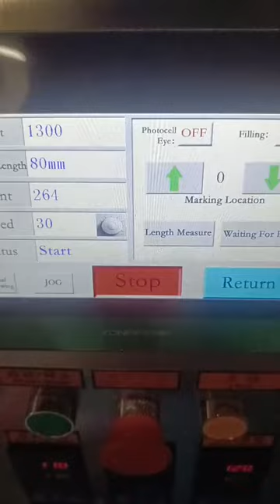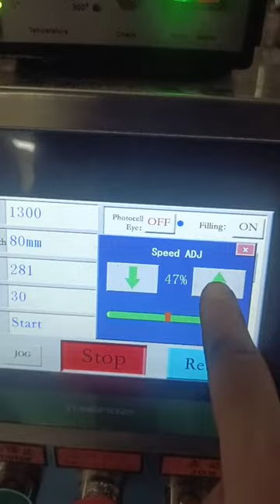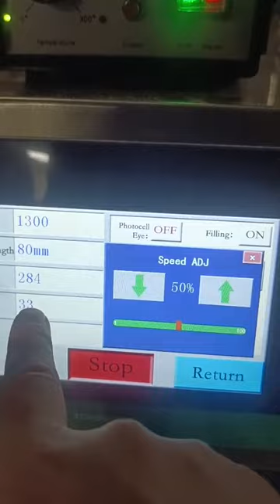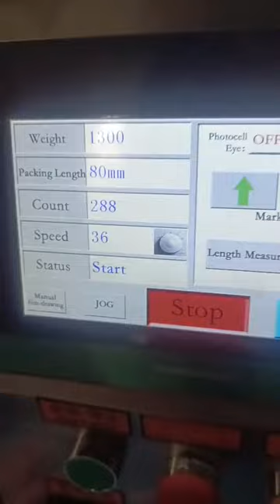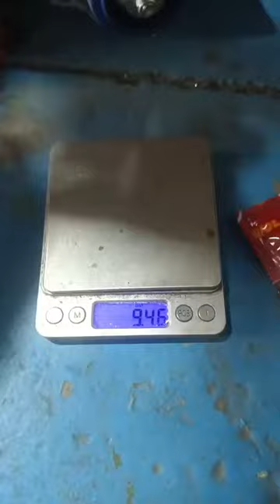🤜 4g spices packing machine is ready to ship to Senegal, Africa🤝 Welcome to Honetop Packing Machine